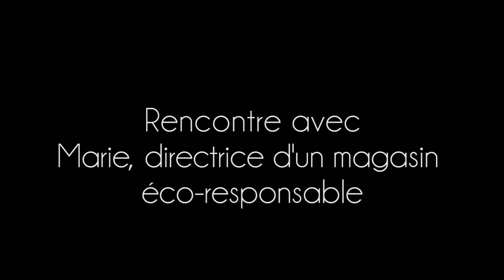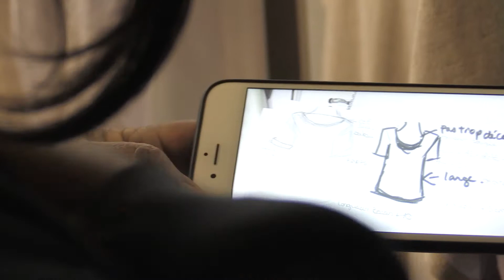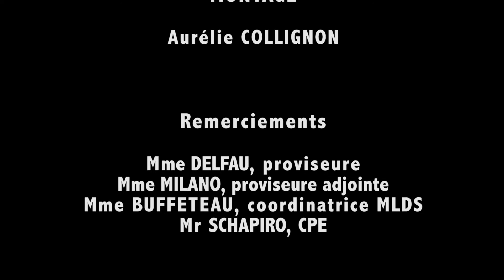Marie - Directrice de magasin éco-responsable | La Désirothèque Île-de-France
[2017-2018] Réalisation de la Brève de métier par la classe MLDS du lycée Blaise Pascal de Villemomble

Avec Marie Sery, Directrice de magasin éco-responsable

Atelier et réalisation : Aurélie Collignon et Mona El Yafi

Montage : Aurélie Collignon

Conception et coordination : Mona El Yafi et Valérie Fernandez

Production : Diptyque Théâtre et le Théâtre de l’Autre côté